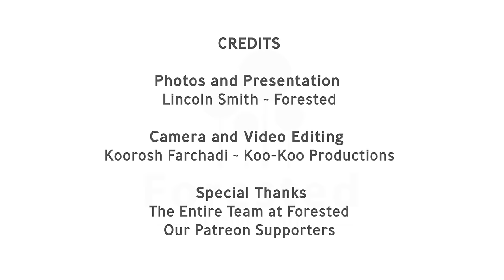EDIBLE FOREST GARDEN · Grow Food & Heal the Earth · Lessons Learned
10 years of successes and... learning experiences. Lincoln is here to share what we've learned about forest gardening so far, and introduce you to some rock star plants growing at Forested. Ask us any forest garden questions in the comments and we'll try to answer!

RESOURCES

(follow along in the Guide while you watch)

SUPPORT FORESTED

0:00 - The Young Forest
1:43 - Build Soil with Plants
4:29 - The Right People
5:34 - The Importance of Paths
6:53 - The Land Tells You What to Plant
10:42 - A Very Special Tree: Persimmon
13:13 - Vegetables in the Forest Garden
15:24 - Native Plants Take On Invasives
17:47 - Acorn Food
22:33 - Scythe Maintenance
24:31 - Chop & Drop Fertility
25:18 - Grafting Invasive Pears
27:02 - Growing Mushrooms
28:53 - Extra Tasty Mulberries
29:45 - Phasing a Forest Garden
31:11 - Helpful Insects and Their Habitats
36:36 - New Wetland Forest Garden
40:42 - Community Garden
41:39 - Forest Agroecology - Looking Ahead